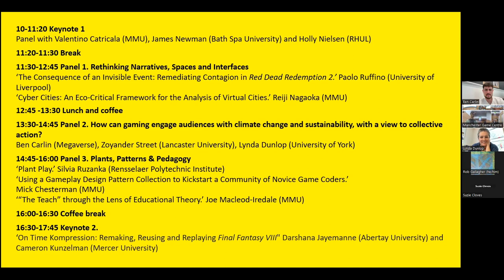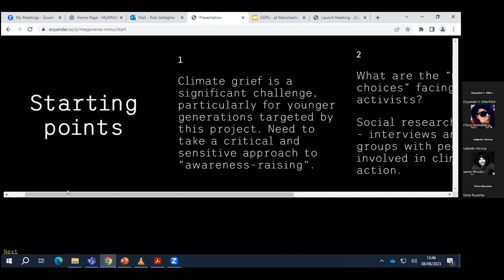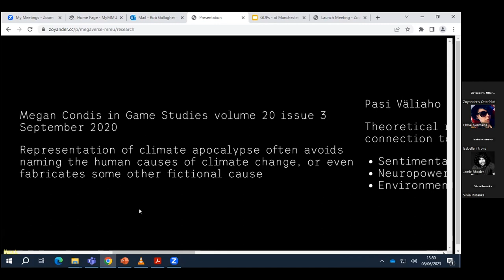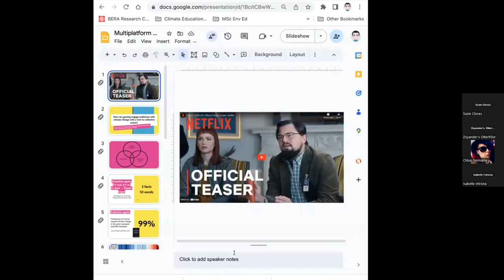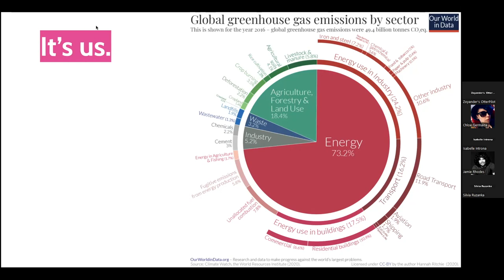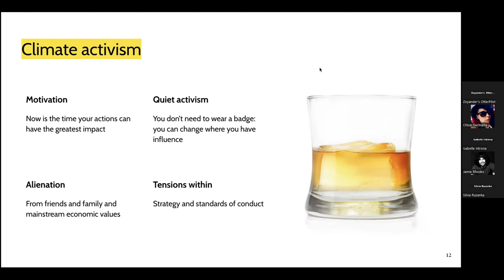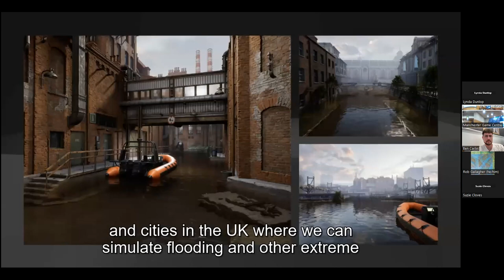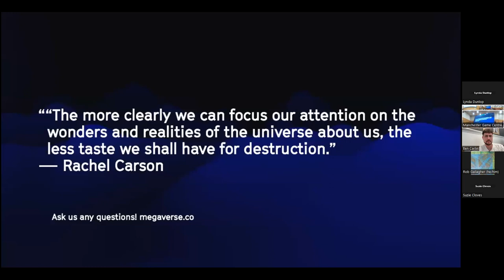How can gaming engage audiences with climate change?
The Multiplatform 3 "Remake, Reuse, Replay" symposium.
Panel 2. How can gaming engage audiences with climate change and sustainability, with a view to collective action?

Ben Carlin (co-director and XR producer, Megaverse),
Zoyander Street (artist, researcher and critic, Lancaster University),
Lynda Dunlop (University of York)

Multiplatform3 is supported by Game in Lab, a program co-created by Asmodee and Innovation Factory. Their mission is to foster the exploration and understanding of board games by the scientific community, and a wide community of players, game lovers and professionals.

The Manchester Game Centre promotes game studies across a number of disciplines at local, national, and international levels. We deliver knowledge via our public-facing events, workshops, and teaching at our home at Manchester Metropolitan University.